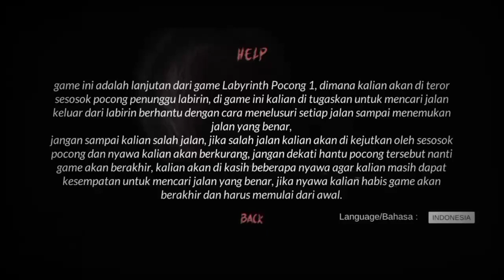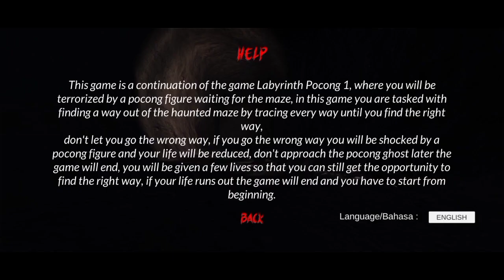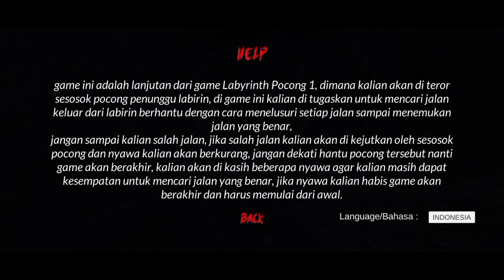TERJEBAK DILABIRIN TANAH - AUTO DI MAMAM OCONGG || Labyrinth Pocong 2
Yoyoyo yaaaaa... Gays

Halo duniaaa... Balik lagi dengan channel Sopian Burhanudin😊

Rasakan kembali kengerian di dalam labirin berhantu yang penuh dengan kejutan.

Di game ini kalian berperan sebagai seseorang yang terjebak di sebuah labirin berhantu, di mana hantu tersebut adalah sesosok pocong yang kembali menerormu,

di sini kamu di haruskan untuk mencari jalan keluar agar selamat dari teror pocong tersebut, dan di game ini juga kalian tidak perlu mencari barang atau sesatu, kalian hanya harus berjalan dan berjalan sampai menemukan jalan yang benar,

jangan sampai salah jalan, karena jika kalian salah jalan kalian akan di kagetkan oleh sesosok pocong dan nyawakalian akan berkurang.

ENJOYYY!!!

• Tonton Tanpa Loncat Loncat